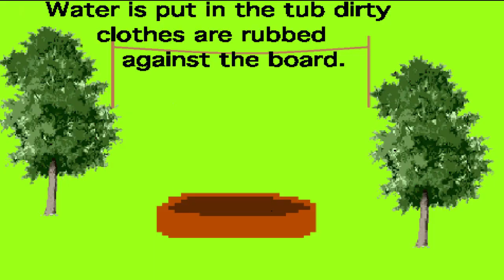Washing Clothes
This animation was made by a first year student at Hakodate Future University using Scratch software. The objective was to make a story based on Uganda's primary school science curriculum. A secondary objective was to demonstrate an alternative pedagogy to teach both content and digital literacy. Further information can be found searching LAN (Learning through Authentic Narratives).